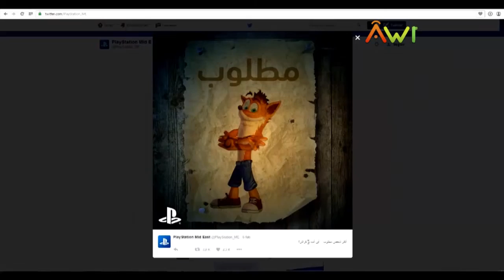¿Regresa Crash Bandicoot?: Recordamos algunos de los mejores juegos de esta gran saga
Regresa Crash Bandicoot?: Recordamos algunos de los mejores juegos de esta gran saga - Nacidos para Jugar T03E2